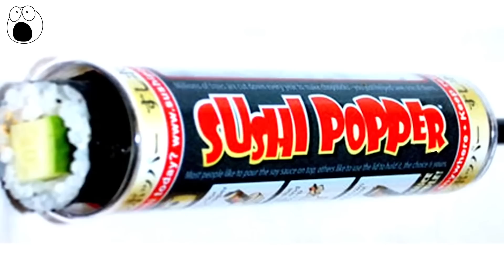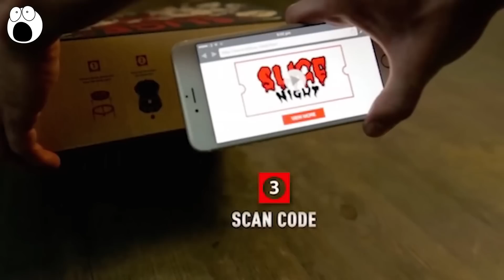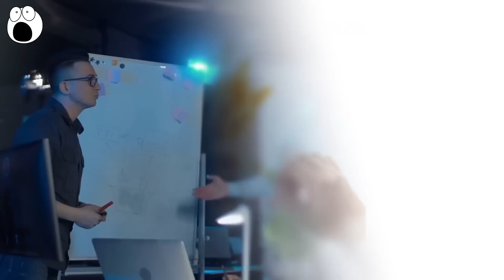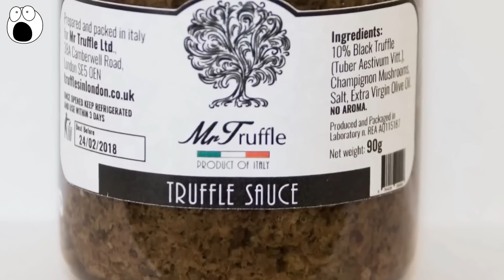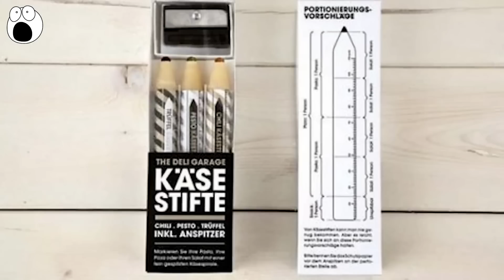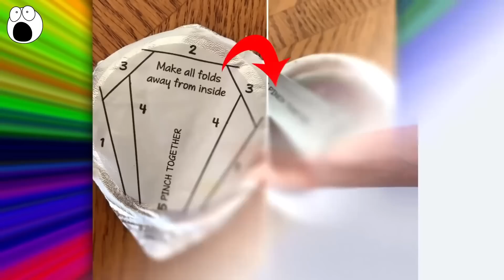Гениальные Упаковки Для Еды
Чтобы еда понравилась, иногда достаточно внешнего вида.